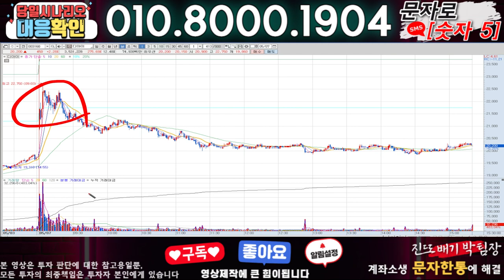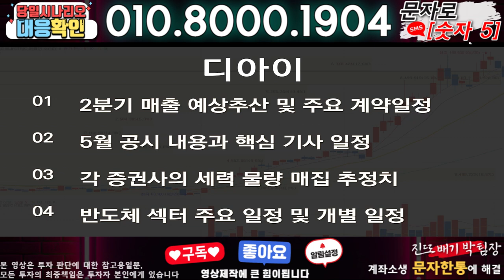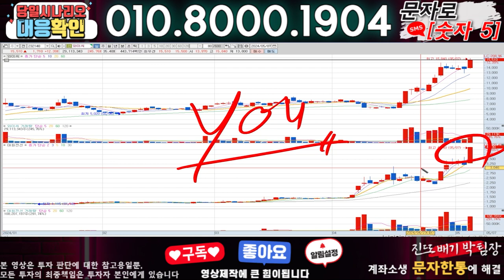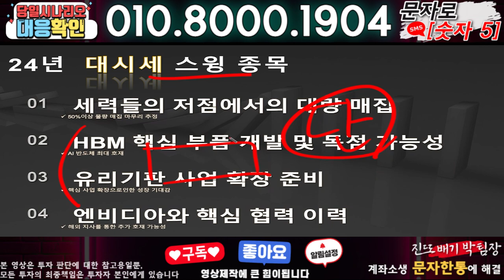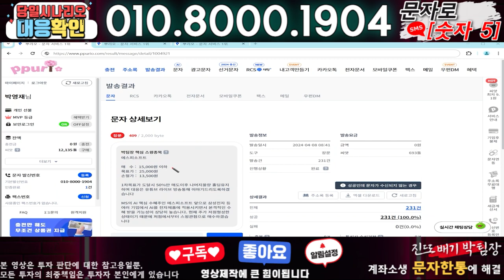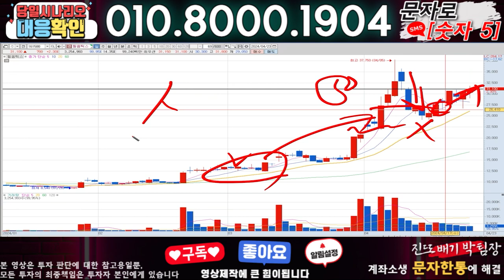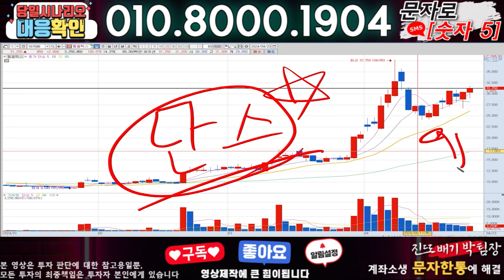디아이 ) 3분전 기습속보-공식입장발표!! 무슨일인가?